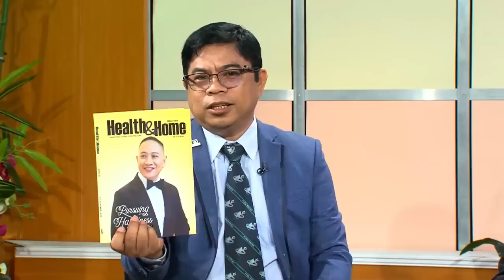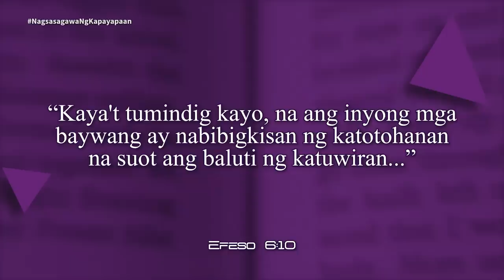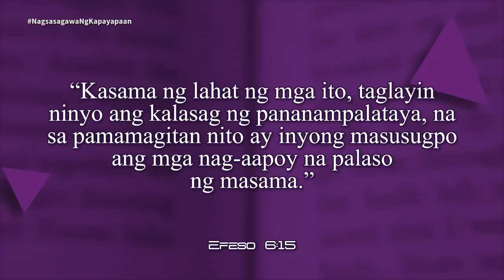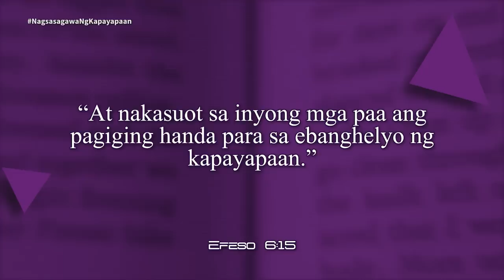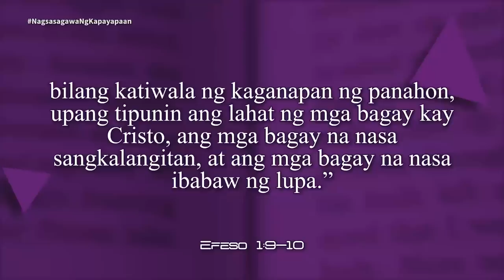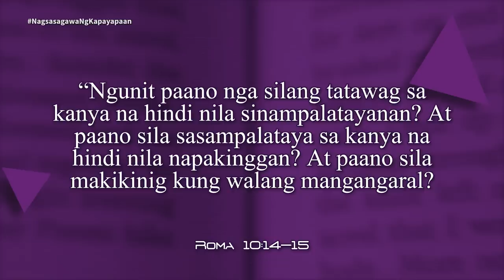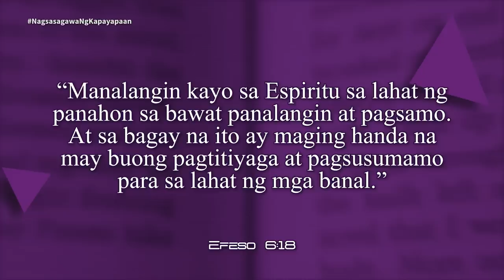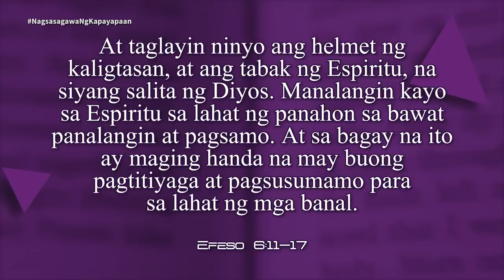Oras ng Pag-aaral | Nagsasagawa ng Kapayapaan | Lesson 13 | 3rd Qtr 2023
Oras ng Pag-aaral | Nagsasagawa ng Kapayapaan | Lesson 13| 3rd Q2023 | September 16-22, 2023

Panoorin at samahan sila Pr. Relino Urbi, Pr. Abraham Del Rosario at Pr. Dave Morado sa pag-aaral ng ika-13 topiko ng Sabbath School Lesson ngayong 3rd Quarter. "Nagsasagawa ng Kapayapaan"